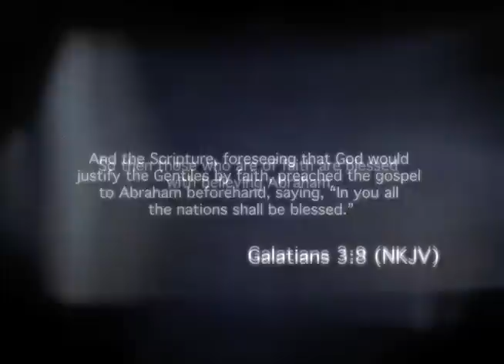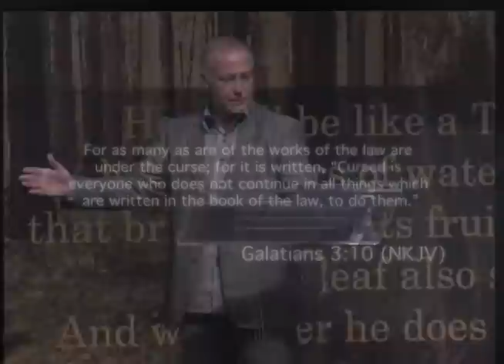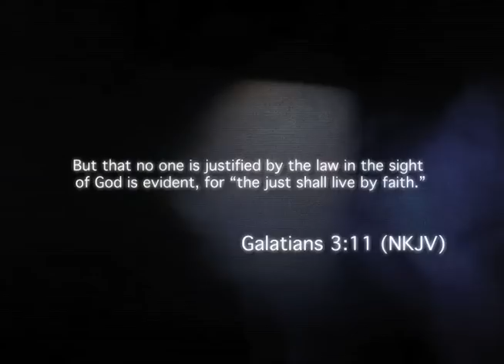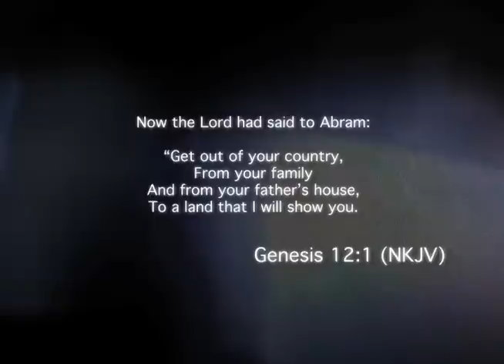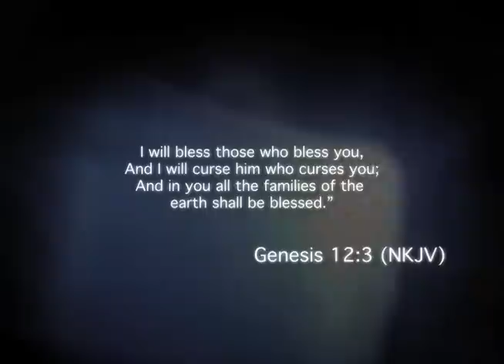Faith's Destination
Catch our broadcast:
TBN Asia - Fridays, 9:30 PM
LIGHT TV 33 - Sundays, 3:00 PM
RHTV- Sundays, 8:00 PM

Available in Cablelink, Global Destiny & Skycable